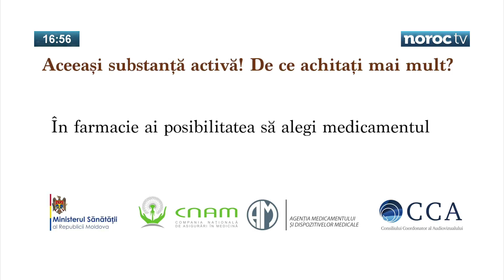OCHIUL PUBLIC CU NINA PANFILI // 6 martie 2017